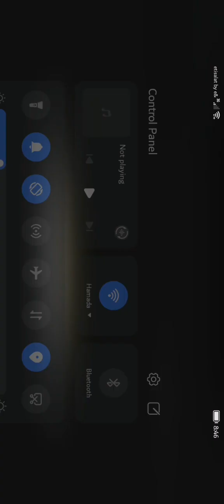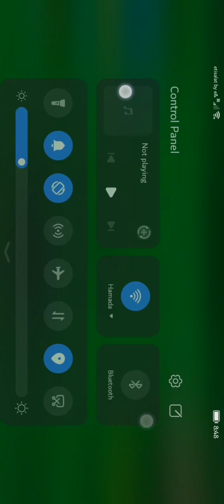time to fight with your friends 😜😜😜